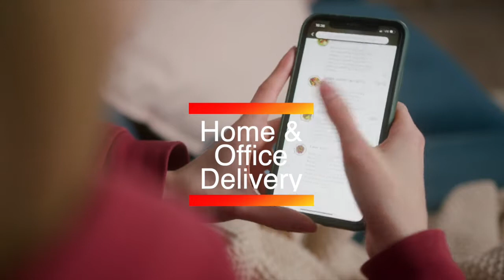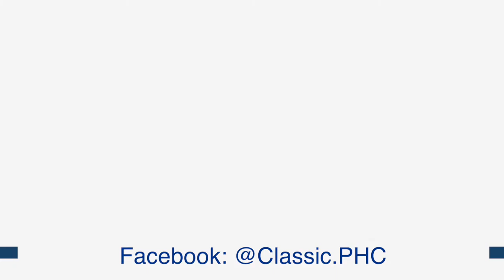Classic - We all love food